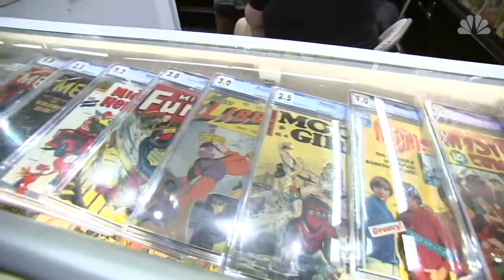Comic-Con Turns 50!